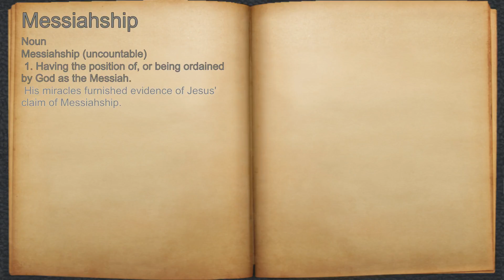What does Messiahship mean?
A spoken definition of Messiahship.

Intro Sound:
Typewriter - Tamskp